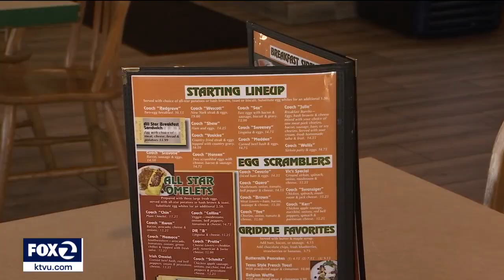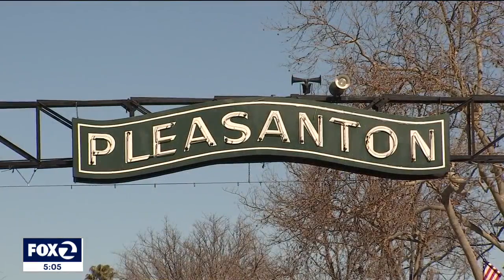In Pleasanton, John Madden was 'a regular guy' for much of his life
Pleasanton is home to nearly 80,000, and for 54 years, it was where one of the NFL's biggest stars resided.